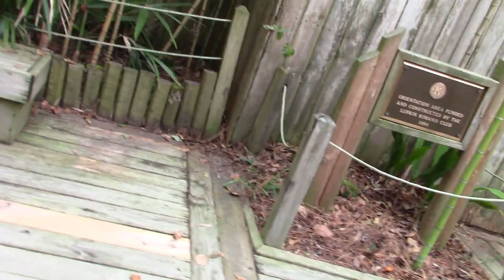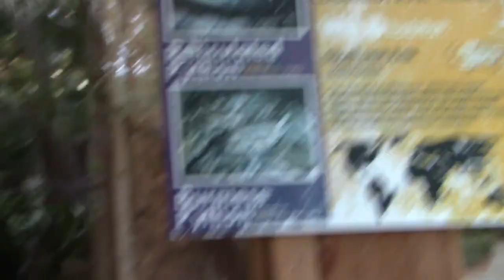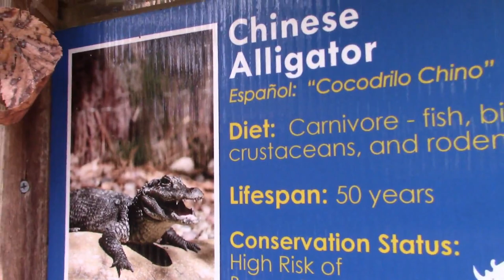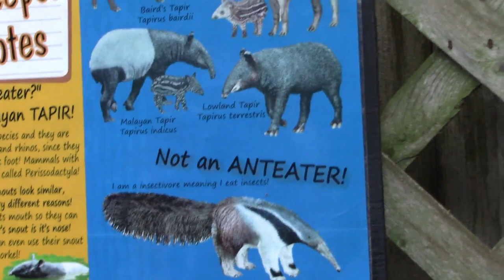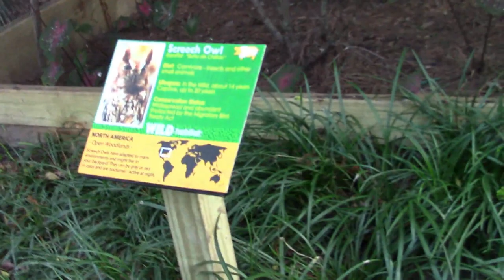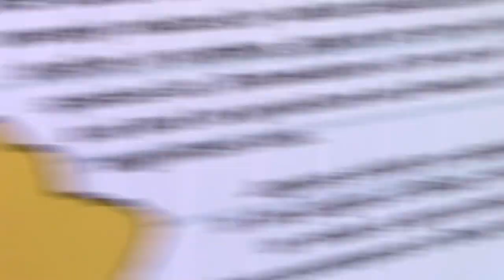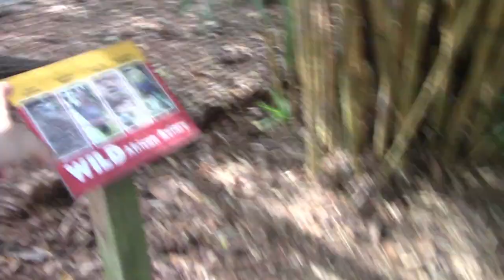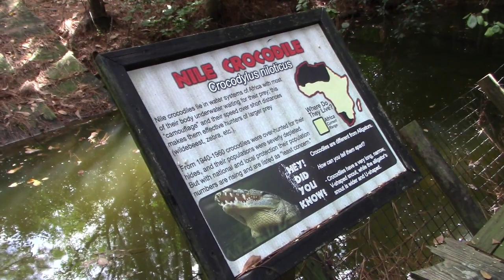Marci's 6TH Birthday Zoo And Presents Fun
Hey guys! Today Marci turned 6! We went to the zoo and opened up presents. We hope you enjoy this video and thanks so much for celebrating with us !